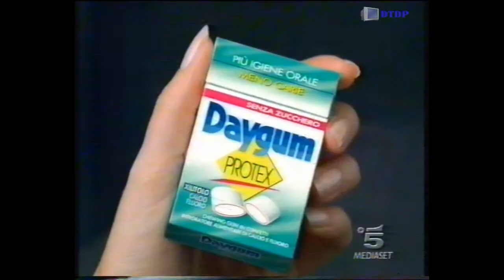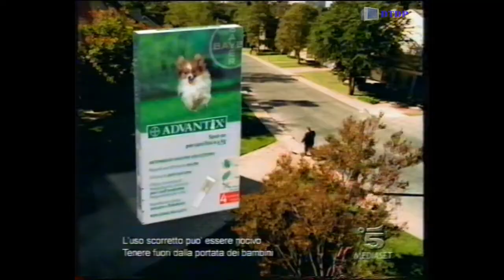Sequenza Canale 5 - Lunedì 30 Maggio 2005 [1]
Sequenza Canale 5 - Lunedì 30 Maggio 2005 [1] trasmessa nel corso dello sceneggiato "Centovetrine"